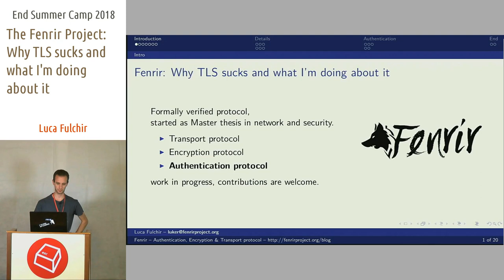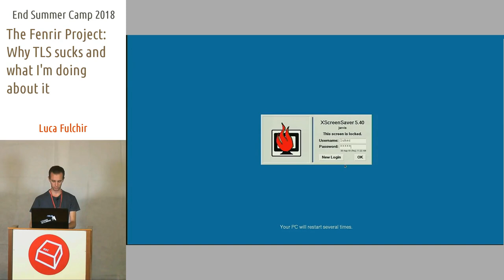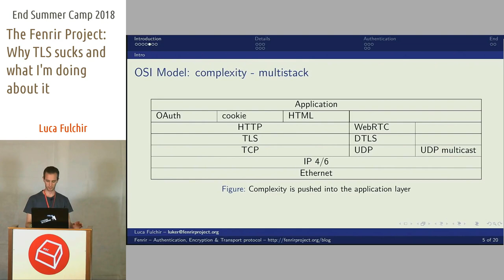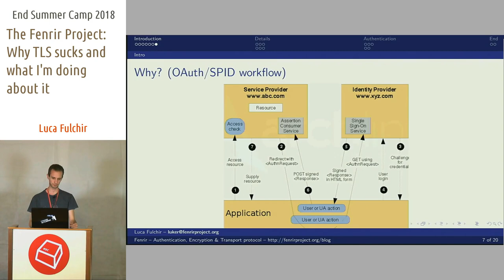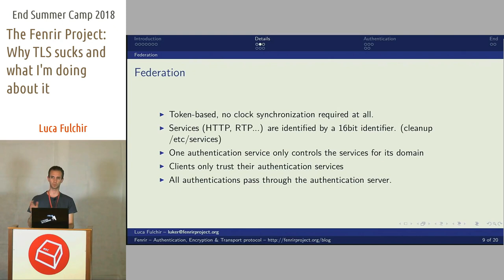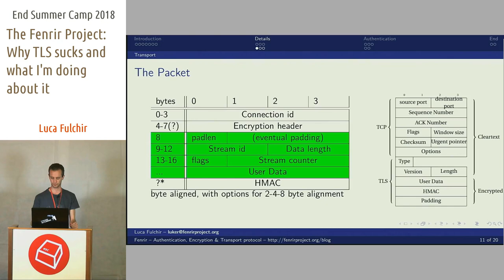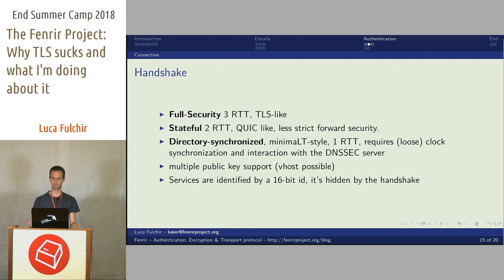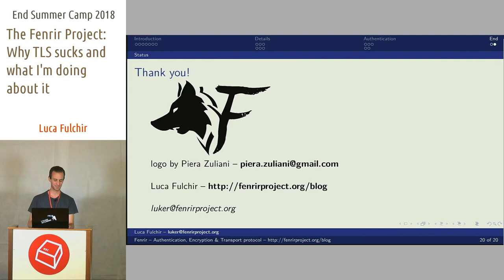The Fenrir Project: Why TLS sucks and what I'm doing about it -Luca Fulchir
Fenrir is a new transport and encryption protocol based on federated authentication. The protocol works on top of IP (UDP tunnelling available), and can manage multiple data streams, in any combination of (un)reliable, (un)ordered, bytestream or datagram data delivery, with multiple layers of error corrections, and both unicast and multicast support.